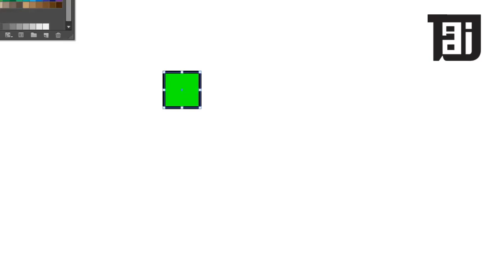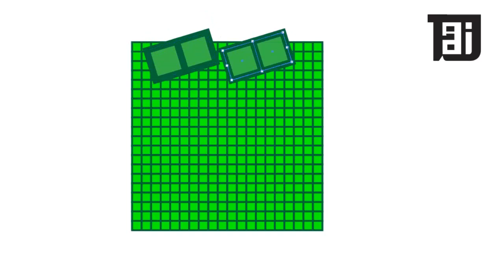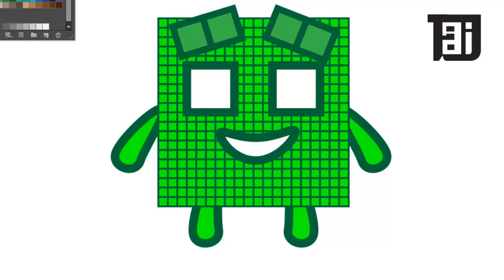Numberblocks 400 New Design Numberblocks Band Fanmade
Numberblocks 400 New Design Numberblocks Band Fanmade not as Horror Version. thankss
The Numberblocks are little blocks with big ideas, having a ton of number fun! Learn how to add, subtract and count in a fun and educational way using singular blocks to do basic maths sums. They play games and sing songs about how easy it is to count! Numberblocks fan made edit with adobe Illustrator